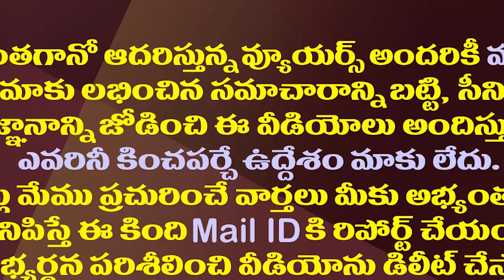బీజేపీ పెట్టే షరతుకు చంద్రబాబు అంగీకరిస్తారా?| Will Chandrababu Agree To This Condition Put By BJP?